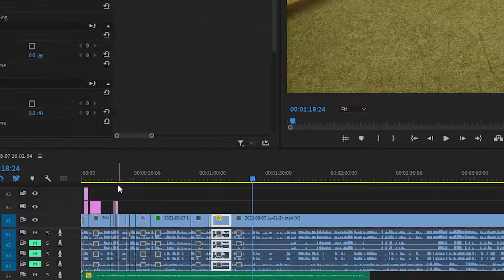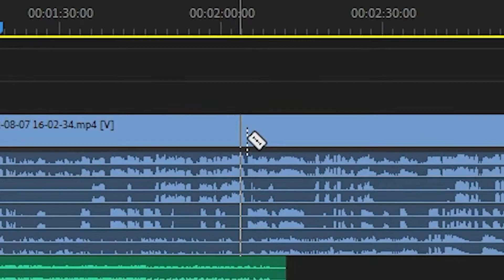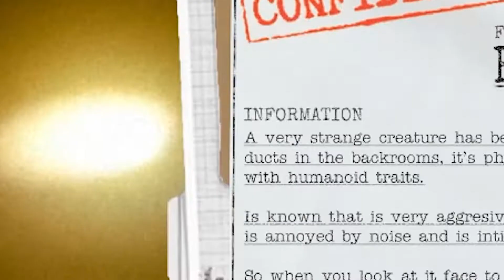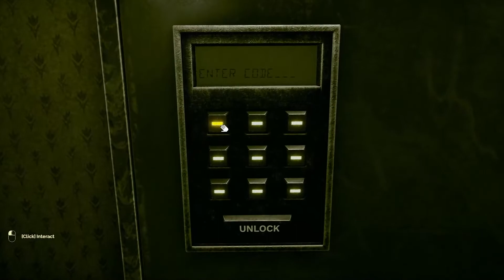Returning To The Backrooms With These 2 Idiots..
Hey Guys and welcome back to Inside The Backrooms. You like to check out my friends channels i have put them below.

@Jeremiah Berver